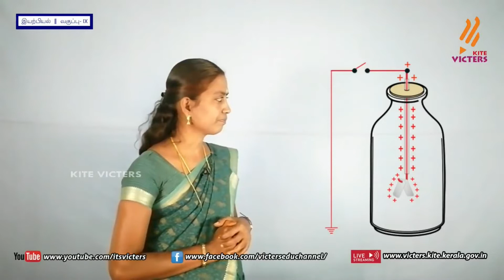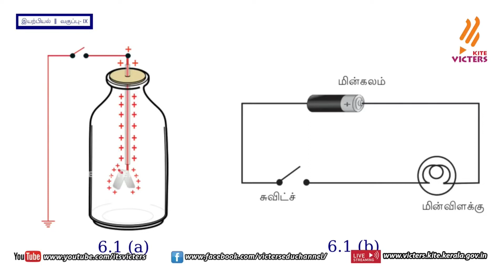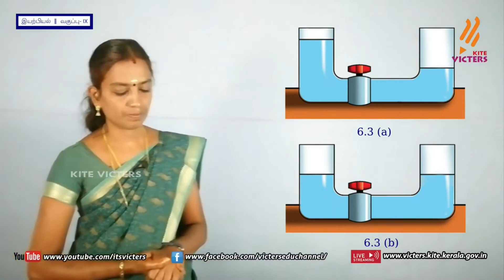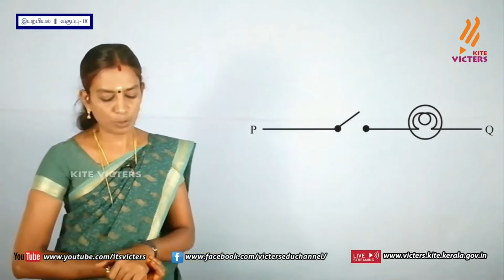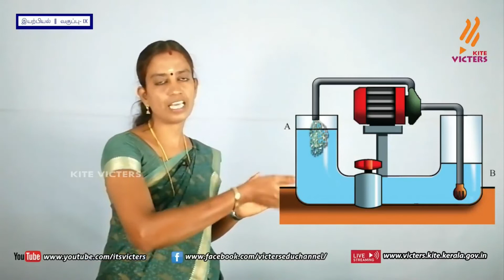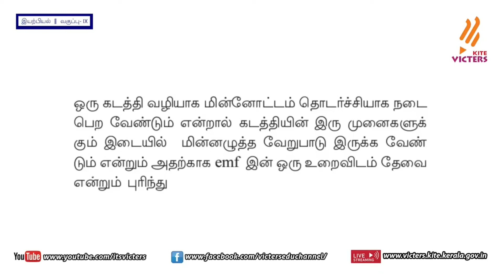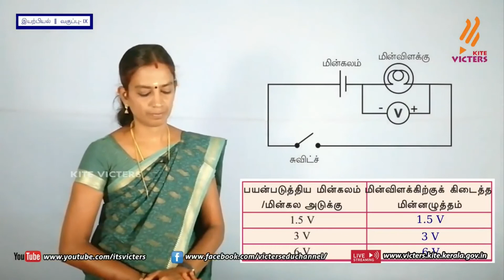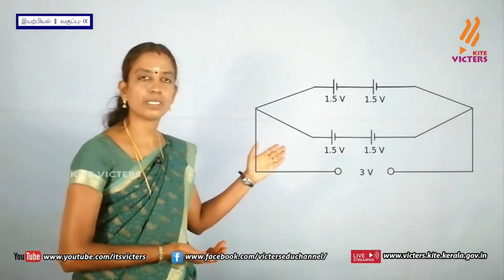FB02 KITE Palakkad STD 9 Physics Episode 20 First bell Tamil medium பஸ்ட் பெல்